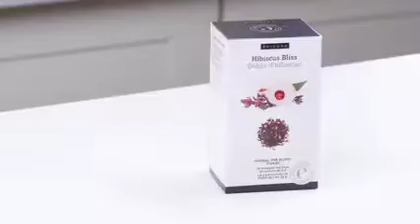Epicure Hibiscus Tea